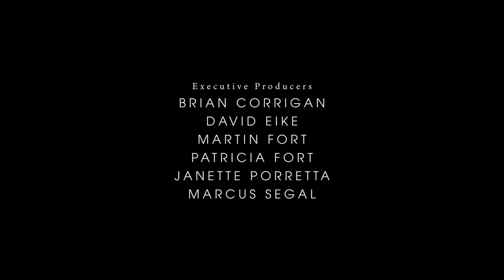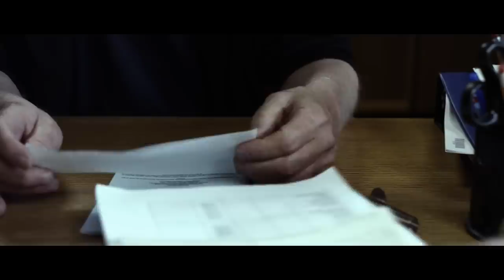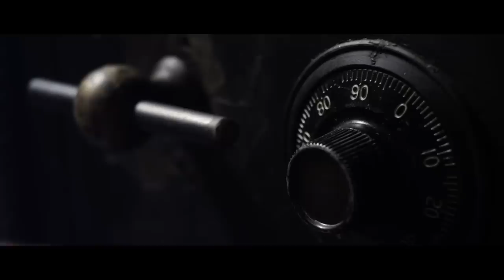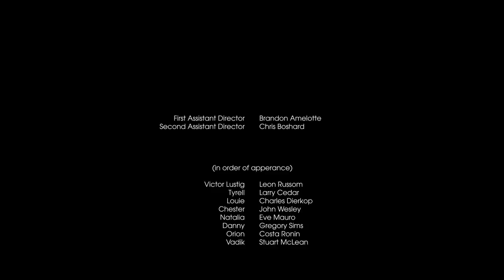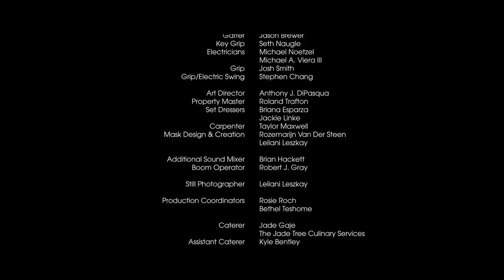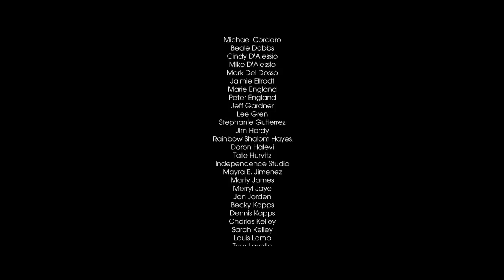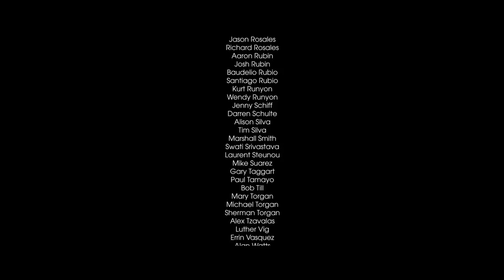The Midnighters | AWARD WINNING | Thriller | Horror | Crime | Drama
Free Crime Movie: The Midnighters - Horror Movie - An aging safe-cracker recently released from prison is asked to put his old skills to use and risk his freedom to save his son's life.

The Midnighters (2016)
Director: Julian Fort
Writers: Julian Fort, Julian Fort
Stars: Adam Carl, Larry Cedar, Charles Dierkop
Genre: Crime, Drama, Horror, Thriller
Country: USA
Language: English
Release Date: 31 December 2016 (USA)
Filming Locations: Los Angeles, California, USA

Storyline:
An aging safe-cracker recently released from prison is asked to put his old skills to use and risk his freedom to save his son's life.

Reviews:
"Where to begin?!? The Midnighters immediately grabs you from the first sounds of the opening credits against a black screen and doesn't let go until the totally shocker twist of an ending! Julian Fort is a first time feature filmmaker, but you wouldn't know it from the impressive job he did directing veteran actors. The performances are stellar, it's cool to see old character actor Leon Russom get his moment in the limelight as a wounded and sensitive but still badass old school bank robber try to navigate the modern world. The writing is stellar and moves the story along at a quick pace. The cinematography is gorgeous, the camera work is not showy and is a quiet observer rather than the ever popular (and annoying) over the top zooms, pans and edits that are done as a cheap trick and nothing more. If you like bank heist movies, take a chance on this little ambitious film. Their budget may have been tiny, but their heart is huge and it shows in the final product. I'm super impressed. Julian Fort has a future ahead of him that shows a lot of promise and I look forward to seeing more from this writer/director!!!" Written by et_moi on IMDb.com

"I saw this movie a couple of years ago on it's big screen debut here at the Phoenix Film Festival. Normally I don't expect much from low/micro budget films at festivals but this one blew me away! The screenplay was outstanding and the acting was spot on. Leon Russom was a great choice to play his character. Julian Fort couldn't have done a better job in directing this wonderfully made film. My hat's off to the cast and crew. Well done!" Written by norm-97679 on IMDb.com

SUPPORT US!

MORE MOVIES!